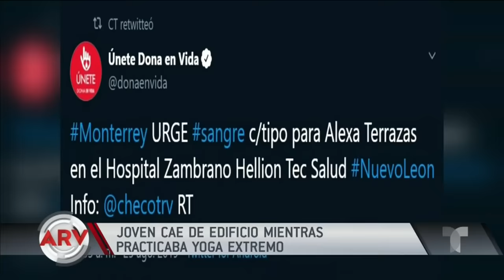Joven cae al vacío luego de practicar ejercicios de equilibrio en su balcón | Telemundo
Estudiante de Monterrey, México decidió hacer ejercicios nada más y nada menos que trepándose en su balcón y las consecuencias fueron terribles.